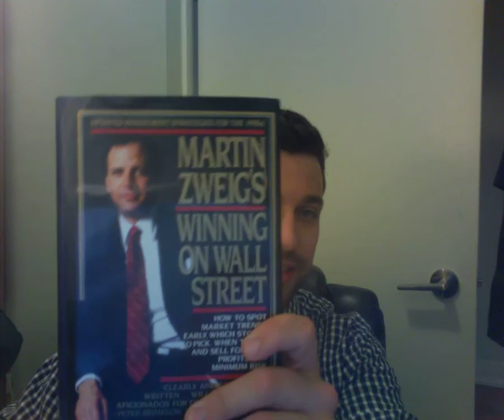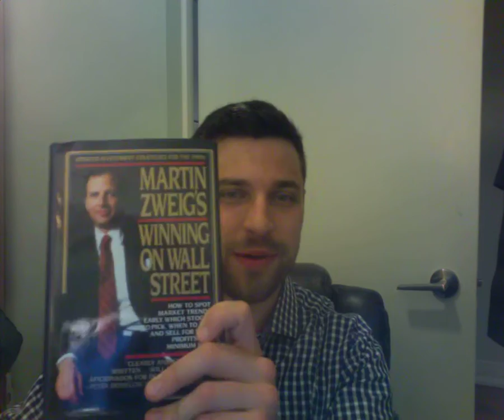Winning on Wall Street Book Review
Winning on Wall Street by Martin Zweig shows you How to Spot Market Trends Early, Which Stocks to Pick, and When to Buy and Sell for Peak Profits and Minimum Risk. So watch the video and click the link above to see if this is the right stock trading book for you.